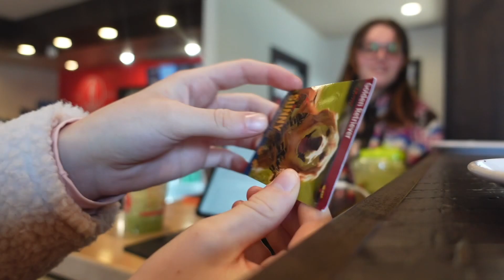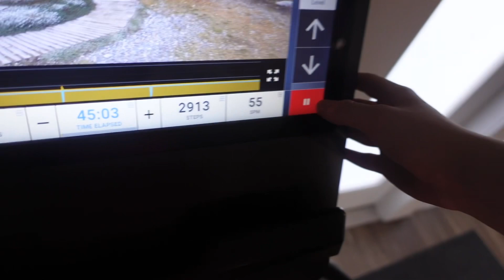a random day in my life vlog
@ wellnessandemma
My dogs insta: @ slaypurraxel